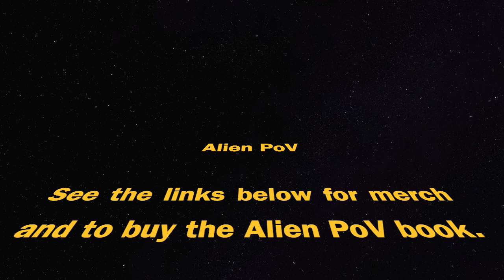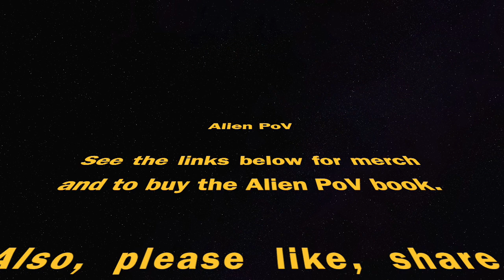Alien PoV: London, England, 1676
Link for Alien PoV merch in Etsy Store

Merch in Etsy Store